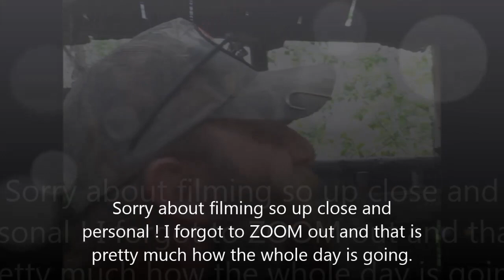BEAR UPDATE & Kittens Finding New Homes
We have been hearing about a lot of sightings of the Bear going in and out of our Crick Bottom and a couple of days ago Hurt a Lady when it spooked her Mule but we have not seen or smelt hum in awhile. We are OK with him as Long as he is a Good Neighbor we will be to This is also His Home and has as much of a right to be here as we do. Also the kittens are finding New Homes Today.
 Also Make sure You Get Your Post Card in For The Drawing for a Custom Idaho Hillbilly Knife.
                    Council, Idaho
                                     83612